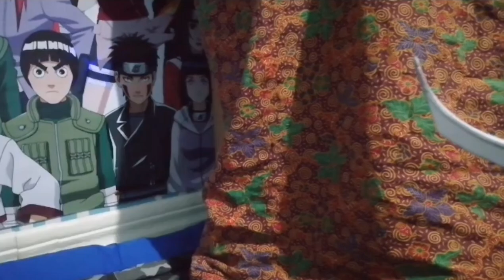How to make Mini Boat for racing (Mini Bangkaton)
D. I. Y. Mini boat